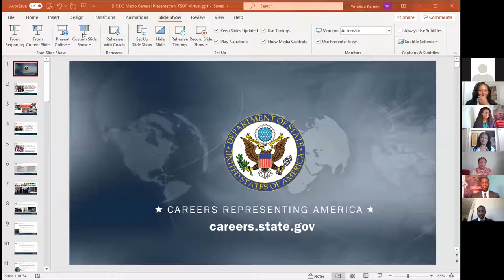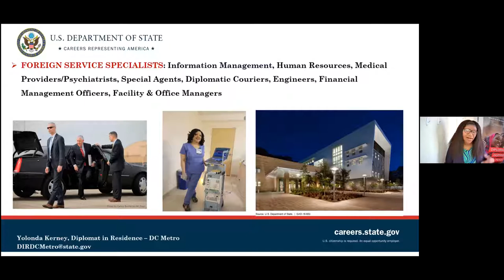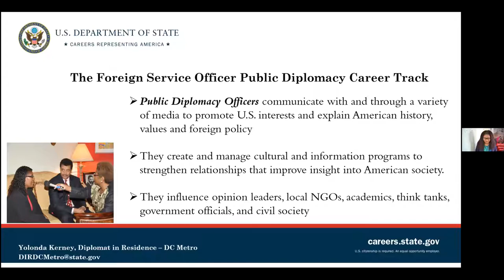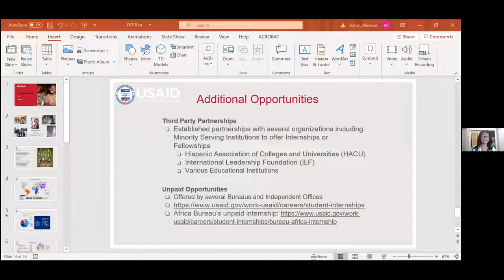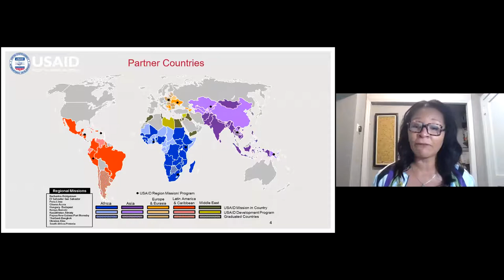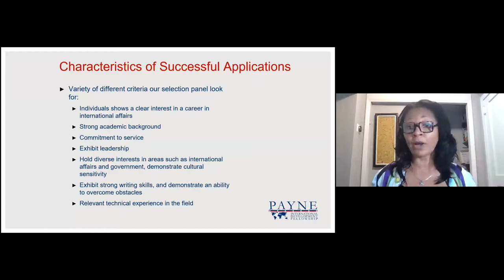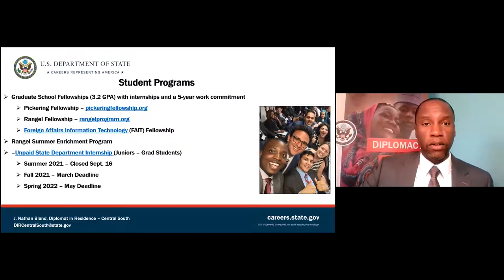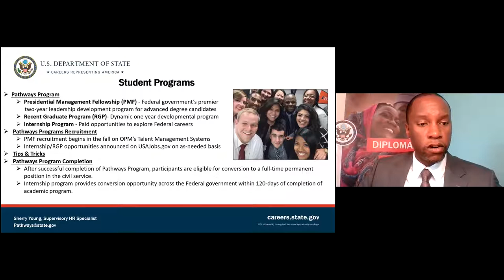Careers in the U.S. Foreign Service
Are you interested in joining the U.S. Foreign Service?

On April 26th, BPIA will gather four Foreign Service representatives from various departments and agencies to educate BPIA student members and the broader public in U.S. Foreign Service career opportunities. After providing an overview of careers available in their sectors, the panelists will answer questions from the audience about their professional experiences and potential career opportunities.

Panelists:

Yolonda Kerney joined the U.S. diplomatic corps as a Foreign Service Officer in 2004. She served as Counselor for Public Affairs at the U.S. Embassy in the Democratic Republic of the Congo; Public Affairs Officer at the U.S. Mission to Barbados, the Eastern Caribbean, and the Organization of Eastern Caribbean States; Public Affairs Officer at the U.S. Embassy in Jamaica; Cultural Affairs Officer at the U.S. Embassy in the Republic of Cameroon, and Economic Officer and Chief Consul at the U.S. Embassy in the Republic of Guinea. Dr. Kerney is a proud alumna of Howard University from which she earned undergraduate, graduate, and doctoral degrees in music history and literature, and religious studies.

J. Nathan Bland is a career Foreign Service Officer with over fifteen years of experience in a wide variety of areas with the U.S. Department of State. His most recent assignment was as an Assistant General Services Officer at the U.S. Embassy in Mexico City, serving as the Embassy’s primary Contracting Officer and overseeing logistics for VIP visits. Prior to that, he was the Political, Economic, and International Narcotics Law Enforcement Affairs (INL) Section Chief at the U.S. Embassy in Belmopan, Belize. Nathan graduated from Seton Hall University’s School of Diplomacy and Relations with an M.A. in Diplomacy and International Relations and an M.A. in Asian Studies.

Alexious Butler is a career Foreign Service Officer with the United States Agency for International Development. In 2019, Ms. Butler completed a four-year assignment to Haiti Mission where she served initially as the Democracy, Rights and Governance Office Chief and then moved into the front office to serve as Deputy Mission Director (DMD). Her DMD portfolio included the Offices of Foreign DIsaster Assistance, Economic Growth, and Agriculture, Food for Peace, and DRG. A native to Atlanta, Ms. Butler worked in the private sector for almost 10 years as a public relations specialist for a variety of clients including Bayer Pharmaceuticals, McDonald’s, Nestle, Coca-Cola, and the World Bank.

Rhonda Sinkfield joined the Foreign Commercial Service (FCS) in 2013 and has served in Shanghai, Johannesburg, and currently in Washington DC as a desk officer in GM Asia. She is is the inaugural Chair of the recently formed International Trade Administration's Diversity and Inclusion Advisory Council. Rhonda has nearly 20 years of experience in consulting and public policy in various roles at the Office of Management and Budget (OMB), Deloitte Consulting and Financial Advisory Service, the U.S. Senate Finance Committee, General Dynamics, Western Cape Department of Economic Affairs in South Africa, and Japan External Trade Relations Organization. Rhonda holds a bachelor's degree in political science from Clark Atlanta University and a master's degree in international affairs from Columbia University. She recently completed the International Trade Administration’s Leadership Development Program.